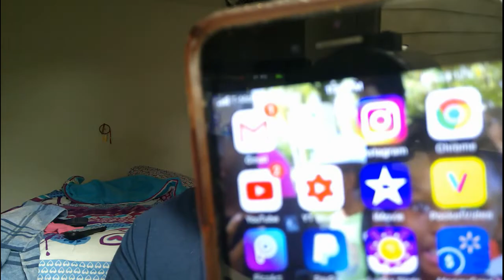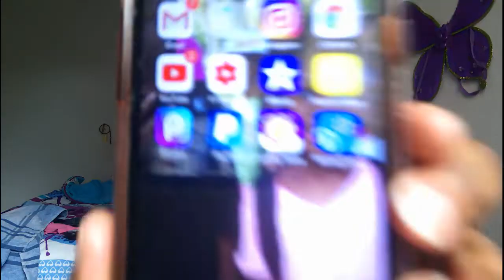IPHONE FRIENDLY APPS TO USE TO FILM AN INTRO VERY BEGINNER FRIENDLY.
HERE ARE THE SIMPLE AND EASY APPS THAT I USED TO FILM MY INTRO FOR MY CHANNEL.
CHECK OUT JAMECIA T YOU TUBE CHANNEL FOR A DETAILED VIDEO.
REBECCADADIVA
$BECCADIVAXO